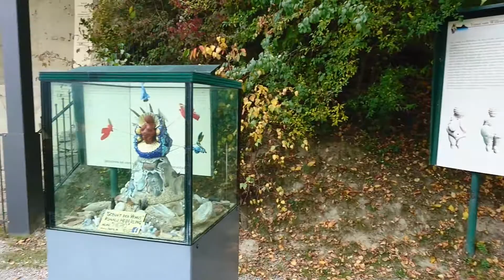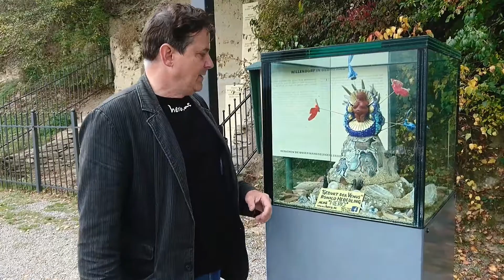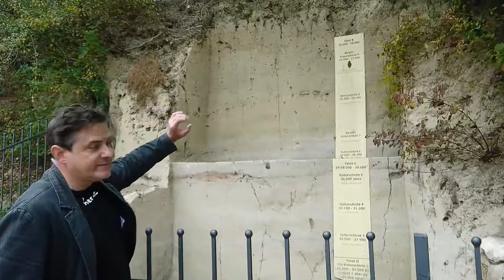GEBURT DER VENUS - Erklärung des Kunstwerkes durch Ronald Heberling, alias "Hero"